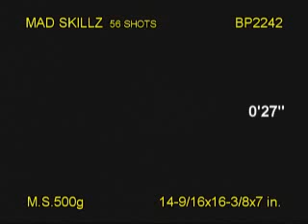Mad Skillz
Video may contain multiple items being shot at the same time.